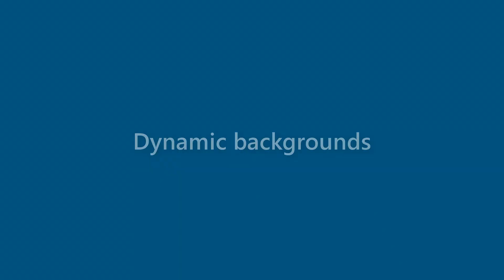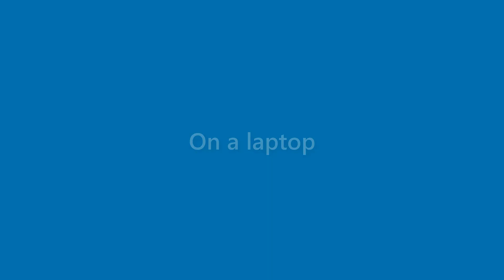Jasper Park - appearance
Name Look - Jasper Park - appearance. In this video we present "Jasper Park" name look and feel in various scenarios.
This video will cover:
How does "Jasper Park" look as a personal letterhead?
How does "Jasper Park" look on a business card?
How does "Jasper Park" look on a computer/laptop screen?
How does "Jasper Park" look with different background colors?
How does "Jasper Park" look with various fonts?